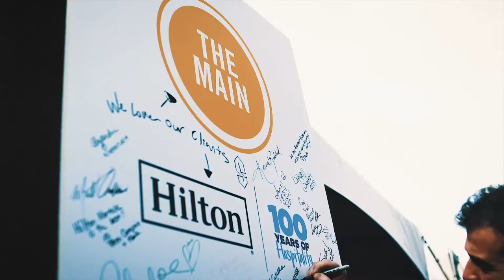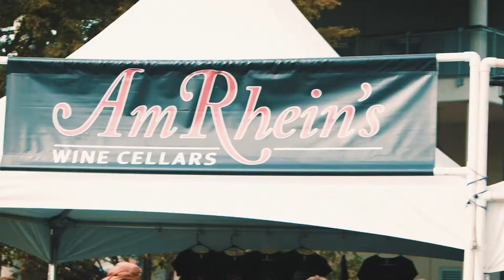2019 Fall Wine Festival Recap Video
The 757's most anticipated wine festival of the fall season, the 2019 Fall Town Point Virginia Wine Festival featured more than 200 of the Commonwealth's top wines from over 30 different wineries for a unique, one-of-a-kind tasting experience.